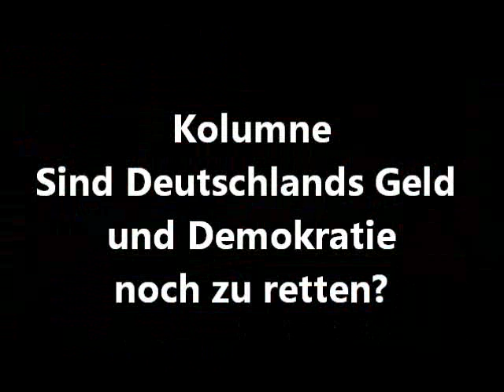Kolumne - Sind Deutschlands Geld und Demokratie noch zu retten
Die Quersumme -- Kolumne von Hans Püschel

Nun, vorerst sind für den Schuldenschnitt Griechenlands dieses Jahr 14 Milliarden Euro futsch. Allein die verstaatlichte HypoRealEstate muß dafür in ihrer Badbank rund 9 Milliarden abschreiben. Für alles zahlt selbstverständlich -- wer sonst -- der Steuerzahler. Nach außen tönt Schäuble, wir würden mit dem Verleih satte Zinsen verdienen und im Inneren, in Krediten, Sonderfonds und Haushaltsstellen versteckt, werden leise die Milliardenverluste verbucht und kaschiert. Die laufend in die Euro-Rettungsfonds einzuzahlenden Bar-Milliarden werden nach Anruf binnen einer Woche nach Brüssel überwiesen und natürlich als Guthaben geführt...